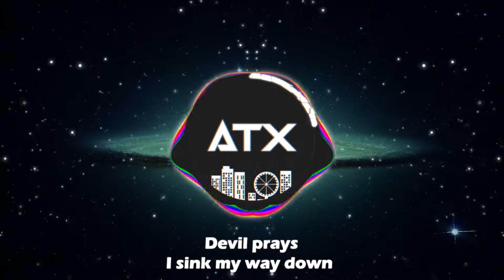Skan & Tenka - Abyss (Lyrics Video)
°This video is for the promotion of the author and the song°